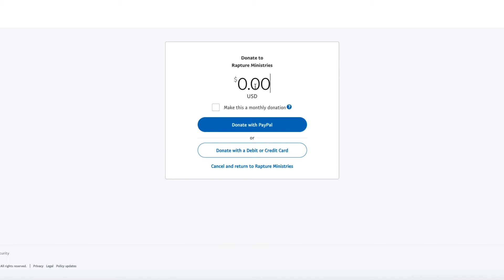The Prayer of Agreement - Wednesday Service LIVE Broadcast - 6/17/2020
Learn the power of the Prayer of Agreement between two Believers!

Has this teaching Blessed you? Share it with someone you love!

Live Services Every Sunday at 10AM ET and Wednesday at 7PM ET

Online Giving at Raptureministries.org/GIVE

Text RAPTURE to 797979 to sign up for notifications. (US Only)

Text PRAY to 797979 to submit your prayer request. (US Only)
Not in the United States?